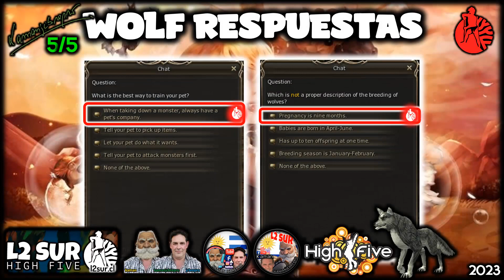L2SUR PET WOLF RESPUESTAS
Lineage ][
kamanjcbrepro
2024